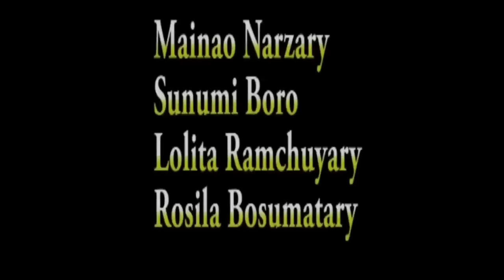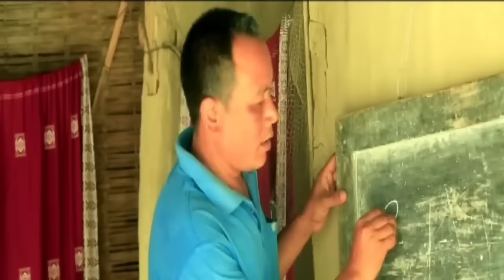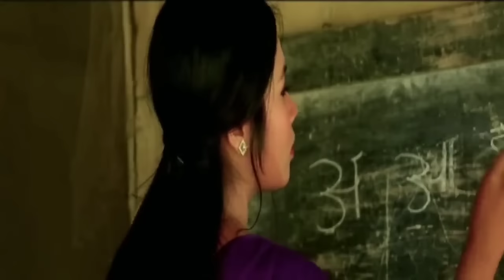Nikhaori//A Bodo Full Movie//Dwimu D Creation